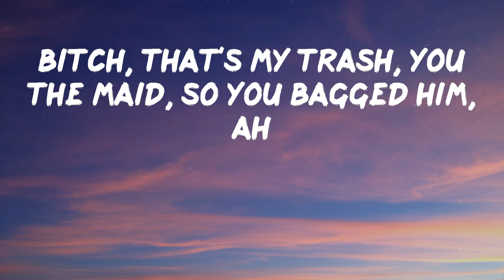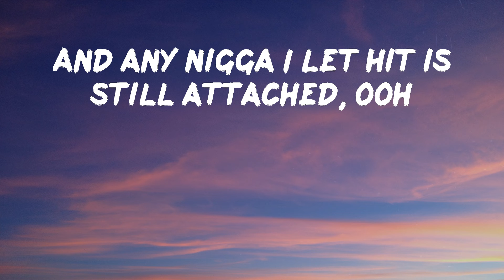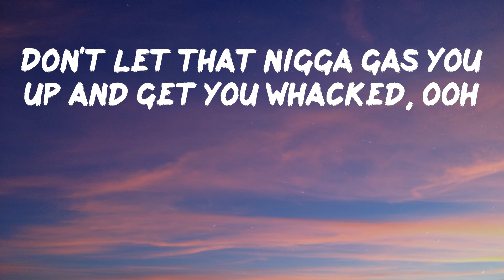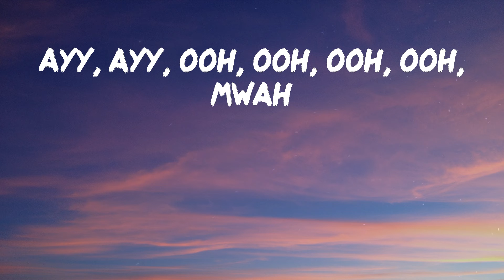Megan Thee Stallion - Savage (Lyrics) | I'm a savage (yeah)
Hope you enjoy Savage as much as i do

Lyrics: Megan Thee Stallion - Savage
I'm that bitch (yeah)
Been that bitch, still that bitch (ah)
Will forever be that bitch (forever be that bitch)
Yeah (ayy, ha)
I'm the hood Mona Lisa, break a nigga into pieces
Had to X some cheesy niggas out my circle like a pizza (yeah)
I'm way too exclusive, I don't shop on Insta' boutiques
Bad bitch, still talking cash shit
Pussy like water, I'm unbothered and relaxing
I would never trip on a nigga if I had him
Bitch, that's my trash, you the maid, so you bagged him, ah
Sassy, moody, nasty (hey, hey, yeah)
Acting stupid, what's happening? Bitch (whoa, whoa)
What's happening? Bitch (whoa, whoa)
Sassy, moody, nasty, huh
Acting stupid, what's happening? Bitch
What's happening? (Ayy, ah)
Eat me and record it, but your edge-up all I'm showing (ah)
I keep my niggas private, so his AP all I'm showing (baow)
Beefing with you bitches really getting kinda boring
I'm the shit, ooh (ayy)
I need a mop to clean the floor, it's too much drip, ooh (too much drip, ooh)
I keep a knot, I keep a watch, I keep a whip, ooh (I keep a whip, baow)
Let's play a game, Simon says I'm still that bitch, ayy (still that bitch)
I'm still that bitch, yeah (ah)
Acting stupid, what's happening? Bitch (what's up?)
What's happening? Bitch (what's up?)
What's happening?
Bitch, I'm lit like a match, ooh
And any nigga I let hit is still attached, ooh
That body right, but you know this pussy fat, ooh
I drop a picture, now these bitches feel attacked, ayy
Don't let that nigga gas you up and get you whacked, ooh
I make a call and get a pussy nigga smacked, uh
These bitches talkin' 'bout pulling up, well, where you at? Ooh
I'm in a Lamb', bitch, catch me if you can, ooh
I'm kickin' bitches out they spot, Stalli' Chan, yeah (ah, yeah)
Niggas say I taste like sugar, but ain't shit sweet, ah
Mwah
Ayy, ayy, ooh, ooh, ooh, ooh, mwah